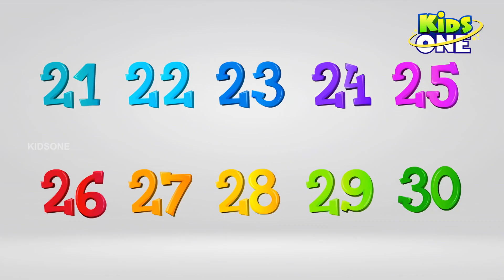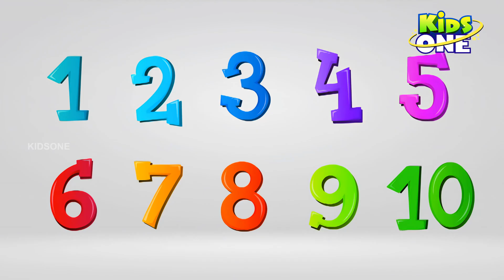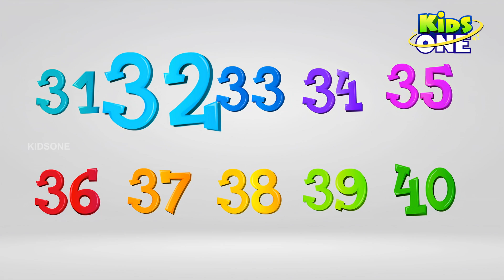Learn to Count 1 to 50 | Fun Counting Numbers Song for Kids | Educational Kids Songs | Kidsone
🎉 Join the fun with Kidsone's educational number song! In this video, children will learn to count from 1 to 50 in an exciting and interactive way. Perfect for toddlers, preschoolers, and young learners, this fun counting numbers song is designed to help kids build early math skills, develop number recognition, and improve memory—all while having a blast singing along!

🌟 Learning through songs makes counting more fun and exciting! Whether at home or in the classroom, your kids will love practicing their numbers from 1 to 50. Let’s make learning a joyful journey with Kidsone!

Lyrics :
Let's start counting, one by one, all the way. Let's have some fun.
One to 10, we know so well. Counting high, can you tell?
One, two, three, four, five, six, seven, eight, nine, 10. Let's do it once again. 11 to 20. Here we go. Count with me nice and slow.
11, 12, 13, 14, 15, 16, 17, 18, 19, 20. Counting's fun, isn't it? Plenty. 21 to 30. Let's keep the pace. Say each number with a smiling face.
21, 22, 23, 24, 25, 26, 27, 28, 29, 30. Counting up, feeling sturdy. 31 to 30. We're halfway there. Count with joy, it's everywhere.
31, 32, 33, 34, 35, 36, 37, 38, 39, 40. We're counting high, isn't it, Netsy? 41 to 50, almost done. Counting numbers is so much fun.
41, 42, 43, 44, 45, 46, 47, 48, 49, 50.
We made it to 50. Feeling Let's start counting one by one all the way to fifty. Let's have some fun. One to ten, we know so well. Counting high, can you tell? 1, 2, 3, 4, 5, 6, 7, 8, 9, 10. Let's do it once again. 11 to 20. Here we go. Count with me nice and slow.